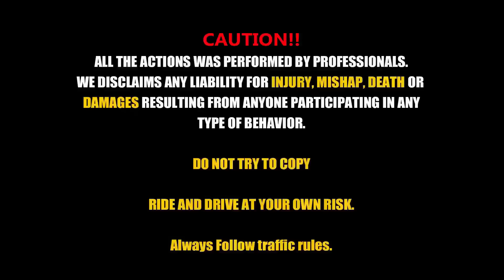Pulsar RS 200 VS Pulsar 220F VS KTM RC200(2022) VS Yamaha R15M | Long Race | Quad Battle